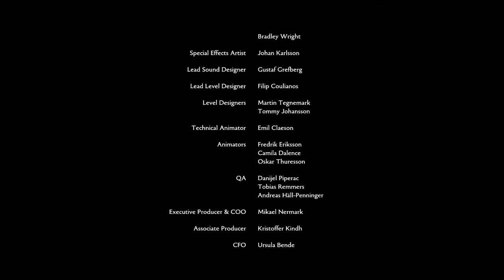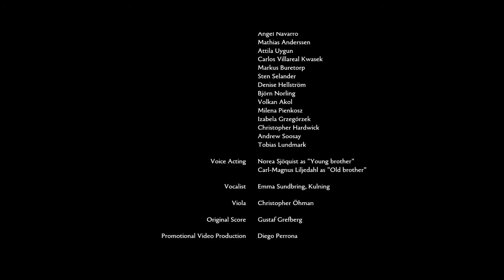Brothers - A tale of Two Sons - Let's Play en Español - Ep.5 (Final)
Un hombre se aferra a la vida. A sus hijos, desesperados por curar a su padre enfermo, solo les queda una opción:
deberán ponerse en camino para encontrar ""El agua de la vida" y llevársela a su padre en un viaje en el que tendrán que unir fuerzas para poder sobrevivir.
Uno será fuerte; el otro, débil. Uno será valiente; el otro, miedoso. Tendrán que ser... Hermanos.

¡En un viaje que nunca olvidarás!